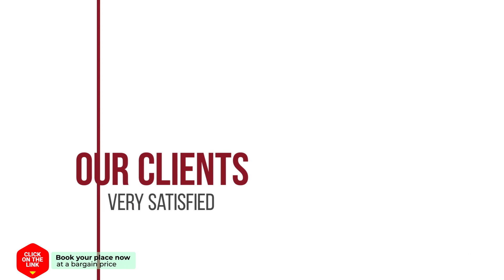A 5 Km de Port Aventura hotel review | Hotels in La Canonja | Spain Hotels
A 5 Km de Port Aventura hotel video review. Hotels in La Canonja, european 3 stars hotels.